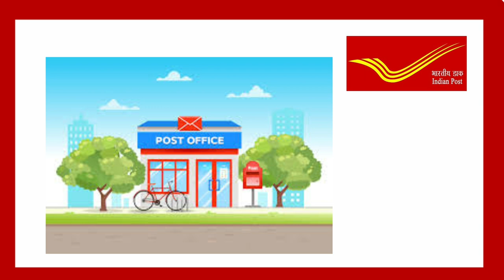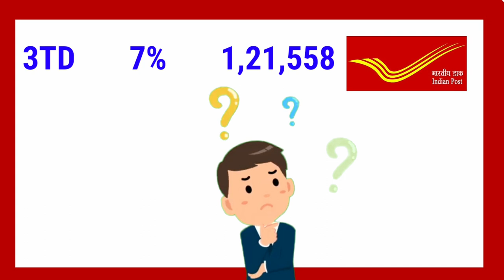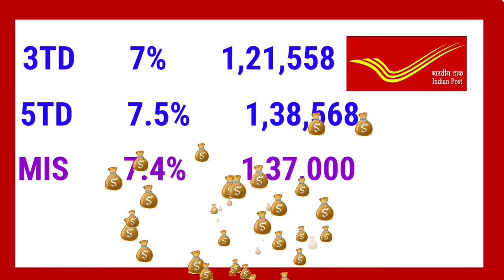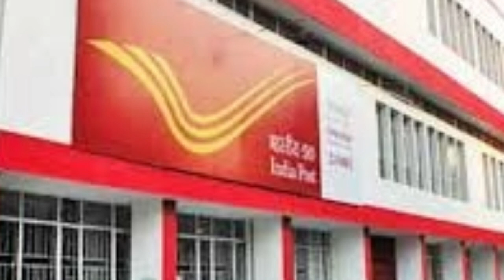पोस्ट ऑफिस की नई व्याज दर| Post office New rate of interest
hi friend in this video we have to discuss about post office new rate of interest post office ki nai vihat daren post office ki nai vyadh dar kya hai post office interest rate